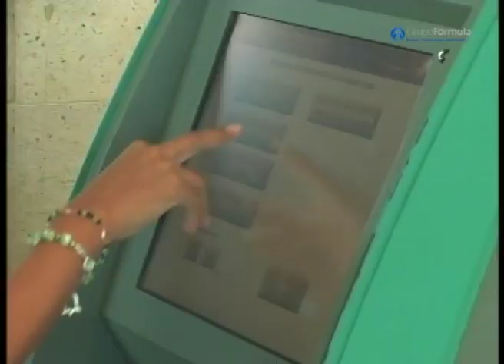FORMULA GUERRERO - ESTRELLA DE ORO